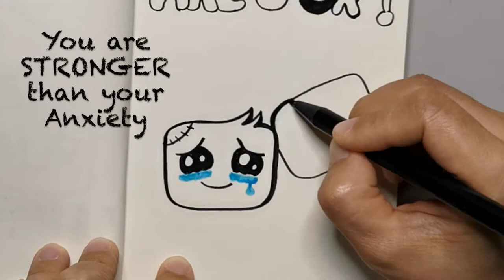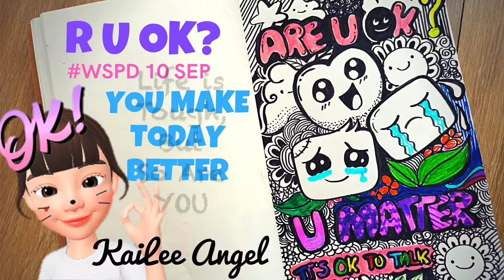AWARENESS DOODLING WSPD [World Suicide Prevention Day] 10/9 | MENGGAMBAR - DOODLE - MEWARNAI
Mental Health and Suicide issues has becoming more and more serious each day and discussing about this topic shouldn't be shrouded in taboo anymore.

WSPD (World Suicide Prevention Day) is an awareness day observed on 10 September each year, in order to provide worldwide commitment and action to prevent suicides, with various activities around the world since 2003.

Somebody taking their own life every 40 seconds, according to a significant report by WHO.

So let's reach out and support each other

"R U OK?" - A conversation could change a life.🤗❤️

Masalah Kesehatan Mental dan Bunuh Diri telah menjadi isu yang semakin serius dan membahas tentang topik ini seharusnya tidak menjadi hal yang tabu lagi.

WSPD (World Suicide Prevention Day) adalah Hari Pencegahan Bunuh Sedunia pada 10 September setiap tahun, untuk memberikan komitmen di seluruh dunia untuk mencegah bunuh diri, dengan berbagai kegiatan di seluruh dunia sejak 2003.

Seseorang mengambil nyawanya sendiri setiap 40 detik, menurut laporan penting oleh WHO.

Jadi, marilah kita memberikan dukungan positif untuk siapa yang memerlukannya.

"Are You OK?" "Apakah anda baik baik?" - adalah sebuah percakapan yang bisa merubah hidup seseorang. 🤗🙏

❤️MATERIAL USED
- Spidol / Marker Snowman
- Faber Castell Connector Pen